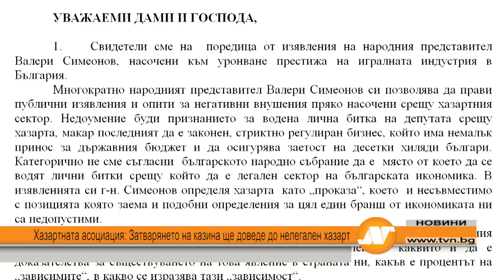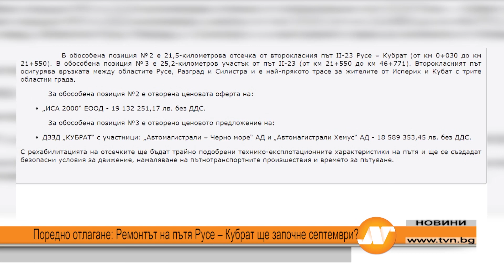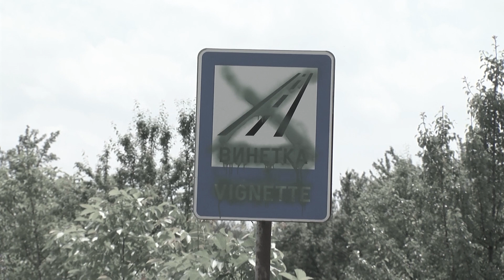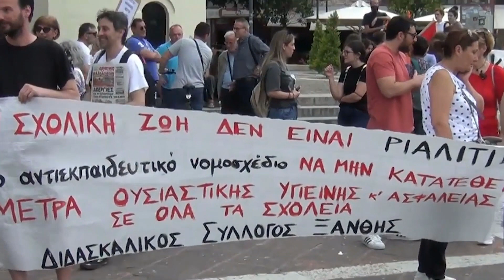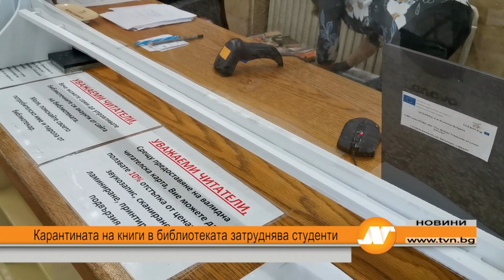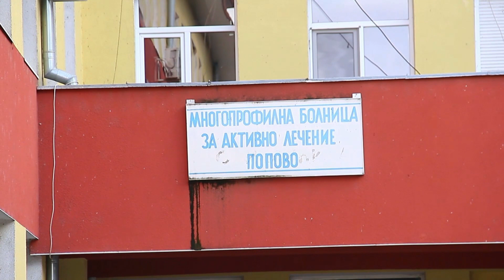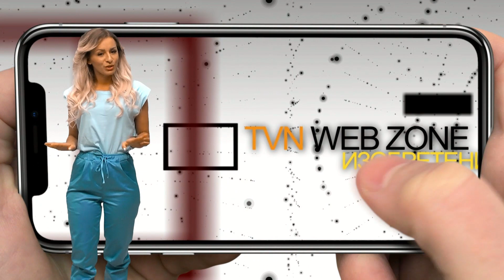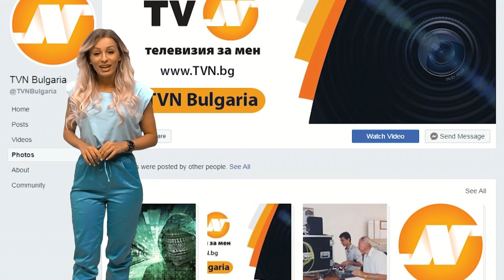Централна емисия новини 18:30 часа 9 юни